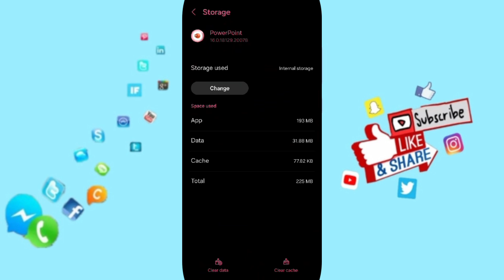How To Fix And Solve Too Many Attempts Try Again Later On Microsoft PowerPoint App | Final Solution